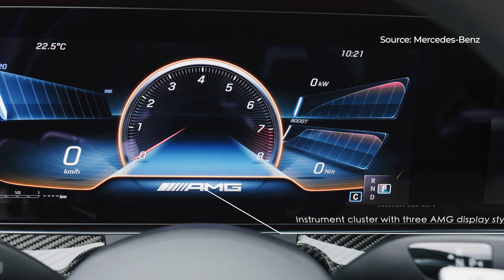2021 Mercedes-AMG E63 S - Everything You Need To Know!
Since the legendary "Hammer" of 1986, the E-Class with its superior engine has been one of the central models which form the brand core of Mercedes-AMG. In the latest generation, the sporty vehicle dynamics of the performance models from Affalterbach are combined with considerably more comfort and supplemented by an extensive design update: the central cooling air inlet in the completely restyled front section is significantly larger then before and now also bears the AMG-specific radiator grille with twelve vertical louvres and central star which is also larger. Together with the flatter all-LED multibeam headlamps, the model's characteristic wheel arches flared further outwards and the rounded-fit bonnet with powerdomes, a completely new, considerably more dynamic appearance is created. The reshaped front apron in a jet-wing design with three large, functional air intakes and front splitter influences the overall vehicle proportions and also significantly reduces lift at the front axle. The interior is also thoroughly enhanced: the Widescreen Cockpit, the new AMG Performance steering wheel and the MBUX infotainment system with AMG-specific functions and displays underscore its membership of the AMG family.

The new look of the E 63 4MATIC+ models, which catches the eye at first glance, is also down to technical reasons to a large extent. In order to ensure optimum air throughput around the 4.0-litre V8 biturbo engine including charge air cooling, the outer air intakes in the jet-wing are not only particularly large; they also guide the air to where it is required in a targeted manner with the aid of two transverse louvres.

"Thanks to our efficient V8 engine and the fully variable all-wheel drive, the E 63 4MATIC+ offers not only outstanding performance and vehicle dynamics at the highest level, but with the latest revision of the Saloon and Estate we have also significantly increased comfort and yet still retained the hallmark AMG character. In conjunction with the extensive design update, which also helps the E-Class from Affalterbach achieve improved aerodynamics values, our customers are now receiving an even more attractive overall package", says Tobias Moers, Chairman of the Board of Management of Mercedes-AMG GmbH.

Designers and aerodynamics experts worked closely together during development. Their insights not only resulted in the striking AMG bodystyling but also in the optimised aerobalance – for agile handling characteristics on country roads and optimum driving stability at high speed on the motorway. The aerodynamics experts were also able to reduce the wind resistance even further.

A further striking visual feature is a harmoniously fitting flap in high-gloss black which extends across the entire front apron, continues into the outer edge of the jet-wing and rounds this off outwards to the sides. The front splitter is either kept in the colour of the vehicle (base model), in Silver Shadow (S-Model), in high-gloss black (with optional AMG Night Package) or in carbon fibre (with the optional AMG Exterior Carbon-Fibre Package I). More powerful-looking and 27 millimetres wider, the wheel arches accommodate the greater track width and the larger wheels on the front axle – also a functional advantage.

New rear end design conveys more elegance and lightness

Two new, flatter tail lights now with two sections immediately catch the eye on the tail end of the Saloon. They now extend into the boot lid, where they are visually linked with a trim strip in high-gloss chrome on the top. On the Estate this trim strip extends even further up to the end of the outer rear lamps. Their shape is unchanged, but has been given a new interior design in the look of the Saloon. The spoiler lip on the boot lid of the Saloon is painted in the colour of the vehicle or kept in carbon fibre with the optional AMG Carbon-Fibre Package Exterior II.

The reshaped rear apron emphasises the broad effect on the Saloon and Estate and also has a positive effect on aerodynamics. The lower part is in high-gloss black and is elegantly structured with a trim strip in Silver Shadow running over the entire width of the car and takes up the contour of the reshaped twin-tailpipe trim elements. As an option this trim strip is available in high-gloss black with the optional AMG Night Package or in carbon fibre (AMG Exterior Carbon-Fibre Package I). The rounded 90 mm trapezoidal twin tailpipes are chrome-plated on the base model and on the
S-Model they have a new design in titanium matt with fluting on the exterior and interior.